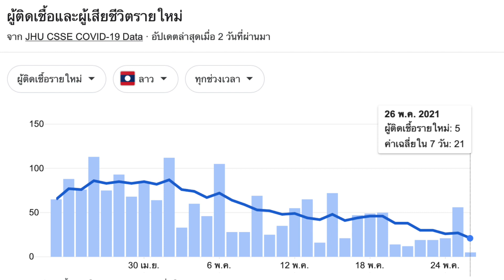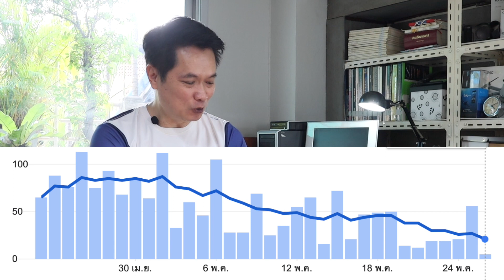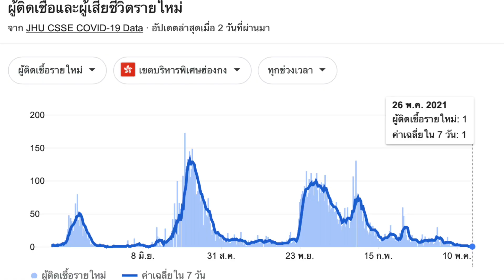สปป ลาว เสียชีวิตคนที่ 3 สุดกำลังจริงๆ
มาตรการเข้มๆที่ลาว กับแนวโน้มที่ดีของลาวและไทย
ไทยดูเหมือนเยอะ แต่ก็ดีขึ้น